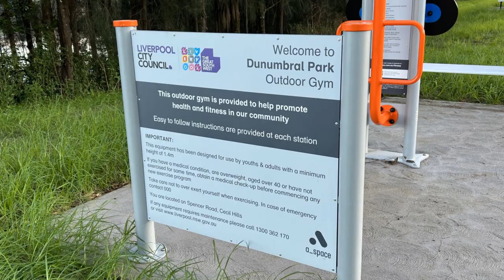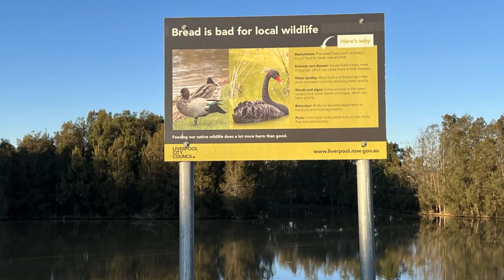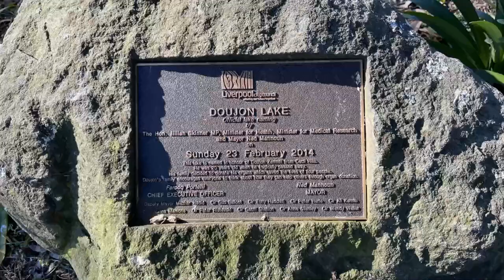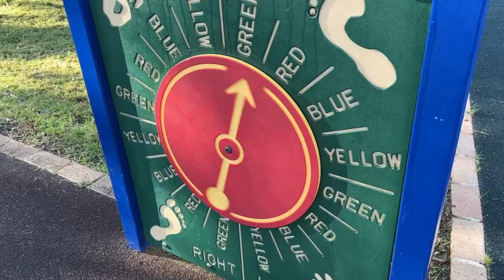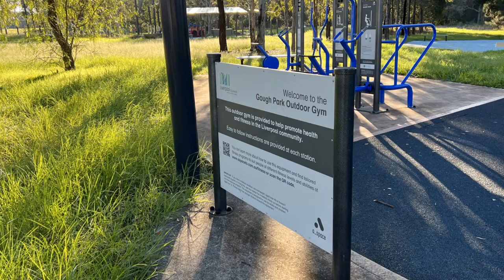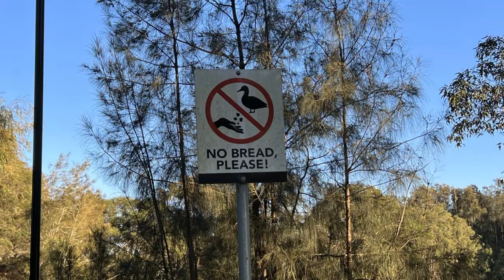One Week of Bird Watching 25 bird species at Dunumbral Park - Cecil Hills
The Park that started Best Sydney Parks revisited 2022. It was 2018 when we made our first Video of Dunumbral Park, and there has been quite a few improvements added, making it still one of our favorites.
Park improvements include a strip of fitness equipment spaced apart along Spencer Road side approaching the shopping centre, new playground equipment replaces the old boat equipment at the smaller park and a new basketball half court next to where the old excercise equipment is. Still no Toilets at the park. Food, parking and toilets are available at Cecil Hills shopping centre.
The park with its lakes attract a lot of wildlife, in particular birds, we an hour a day for a week, filmed the bird life around the park. Its the beginning of winter and we didn't expect to see much, but we were wrong, probably the way the park was set up and the type of plants make it a fantastic habitat for all species. Each species seem to favour a particular area of the park.
There are probably many others species that we could not see, such as the Bell Bird where the sweet chime is present and the call of crows.
Since 2018 we have also upgraded our equipment, with constant video and camera improvements the iphone is still our best and main piece of equipment, we have added a Gopro for this and future videos.
I hope you enjoy our video or better still, plan a trip to the park and enjoy what it has to offer. Comment if you manage to find birds that we have missed.

Bird Finder is the best Website designed for identifying Australian birds, the link:-

soundtrack:
1.

2. Sparkler - Roa

3. Cosy Fall - Roa

4. Break Time - Roa